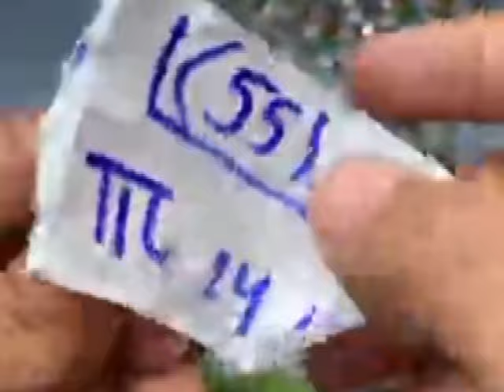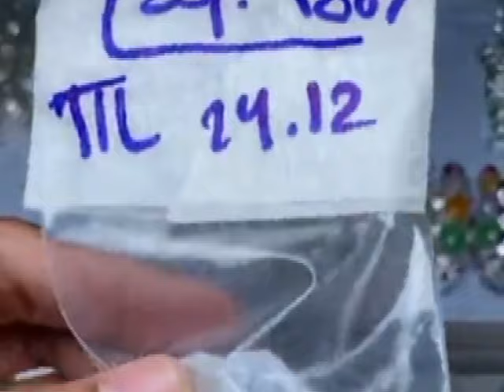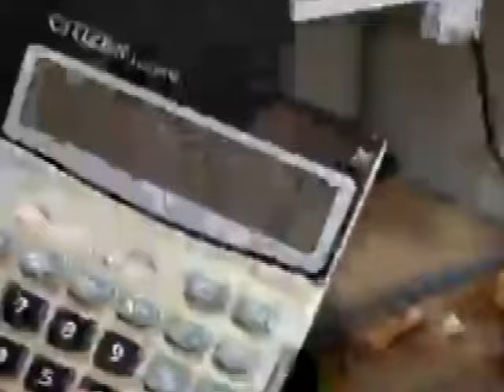WHAT SHOULD BE REASONABLE PRICE FOR TWO BURMESE GREEN JADEITE JADE STONES, ASKING MMK 100 MILLIONS.